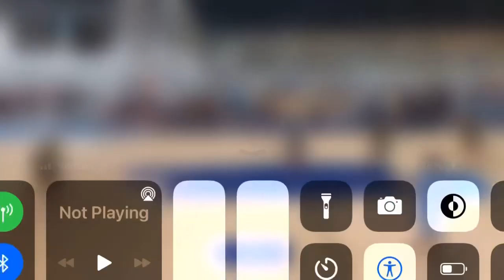Mauricio Lemus 2024 Aau highlights